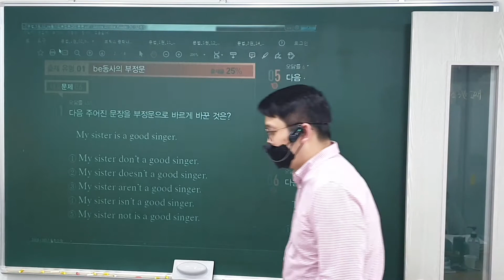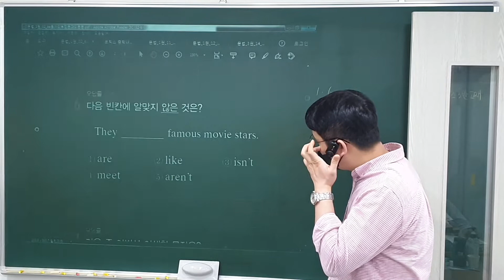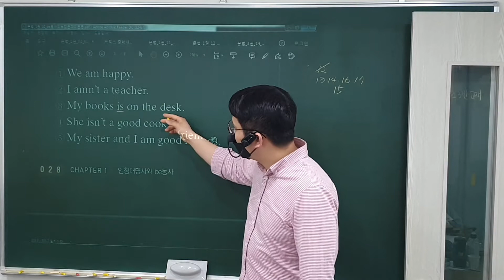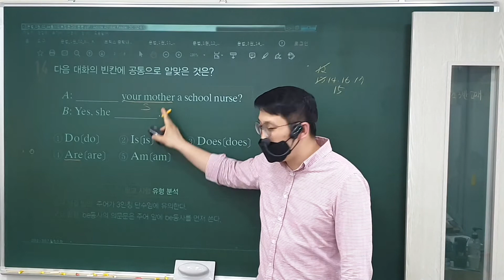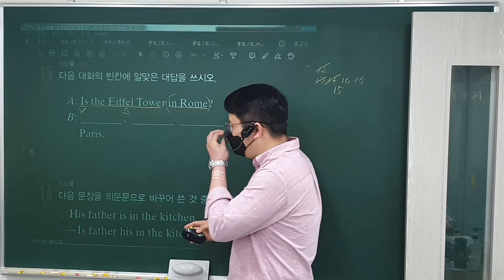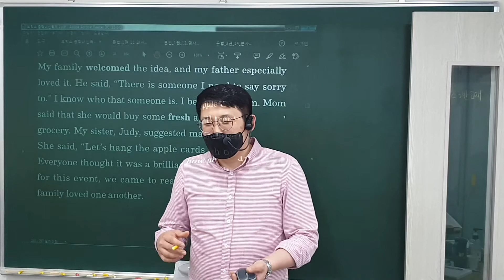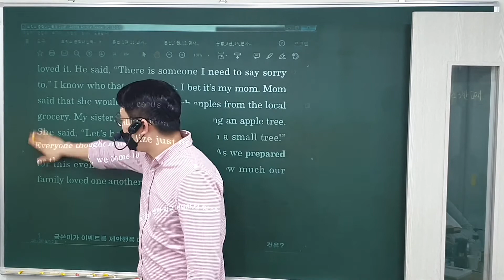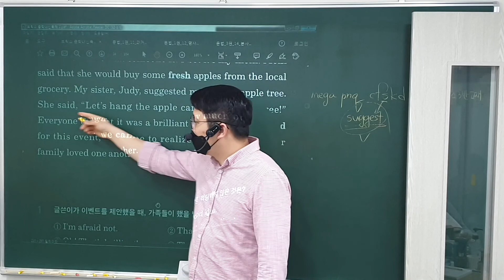22. 3. 16 (수) 중1 (1)